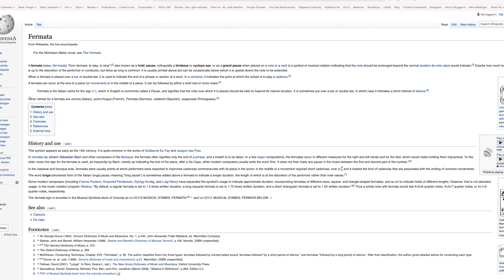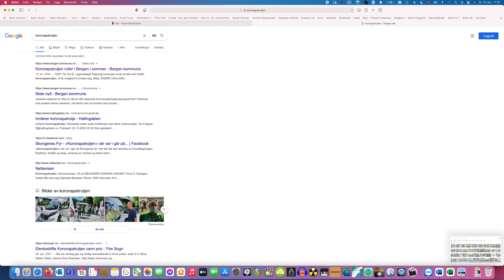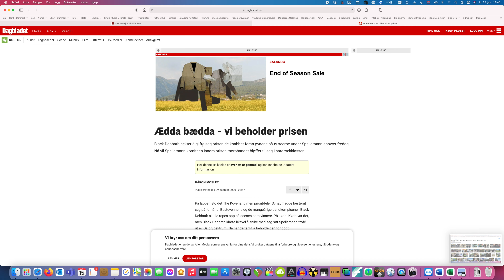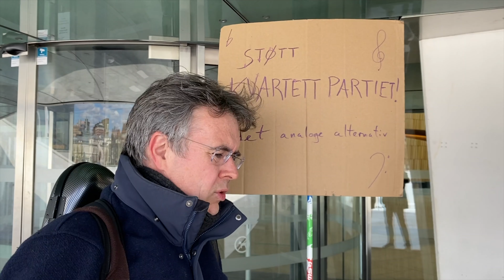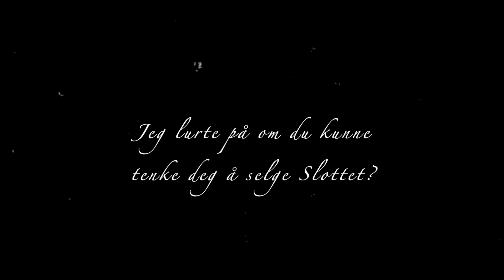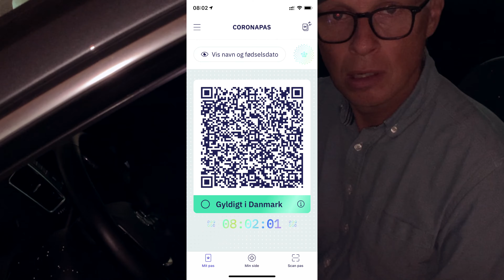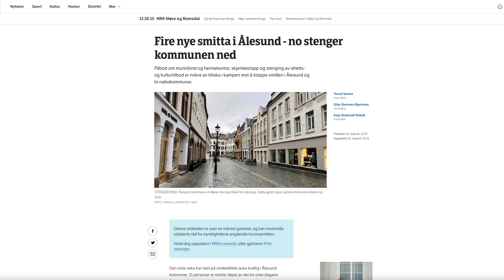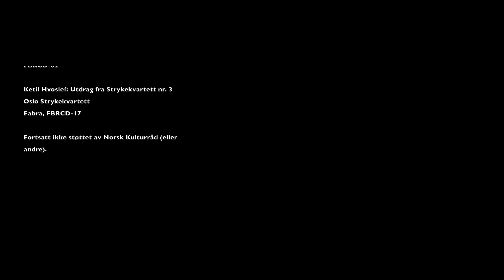Coronamysteriet! - Episode 3: Kvartetten som sprängdes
Coronamysteriet!

Episode 3 Kvartetten som sprängdes

      S01 E03